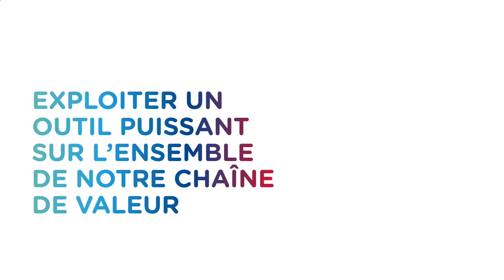Innovation client et pouvoir de la data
Accélérer notre croissance en mettant le client au cœur de notre innovation et en libérant le pouvoir de la data, c’est l’une des 6 priorités d’action de notre plan stratégique Grow & Impact.